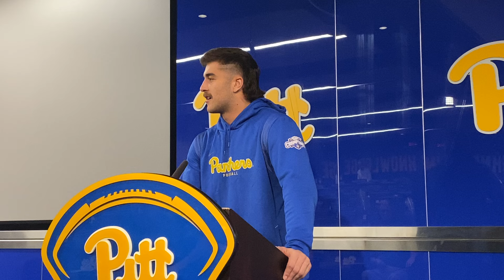Pitt TE Gavin Bartholomew Staying Focused after 6-0 Start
Pitt tight end Gavin Bartholomew is staying focused after a 6-0 start.

Read about the Panthers: si.com/college/pittsburgh/